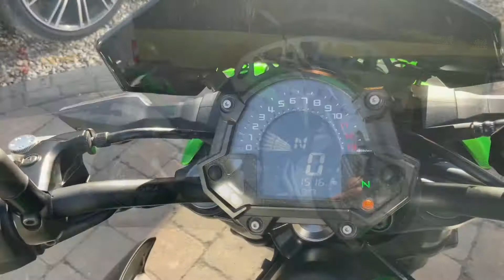18 Kawasaki Z900